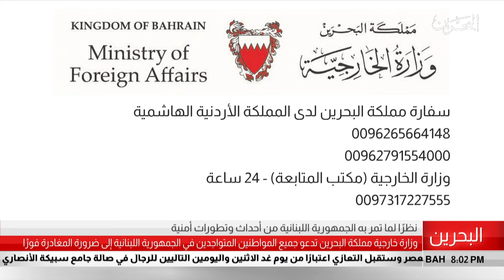البحرين مركز الأخبار : وزارة الخارجية تدعو جميع المواطنين المتواجدين في لبنان إلى المغادرة فوراً